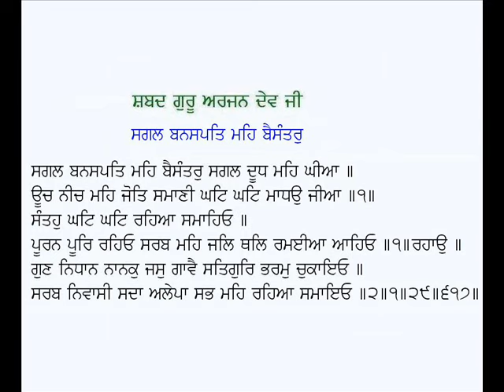Kai Kot Khani Aru, Sagal Bnaspat Meh Baisantar-Guru Arjan Dev Ji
Shabad: Kayi Kot Khani Aru Khand, Sagal Bnaspat Meh Baisantar
Poet: Guru Arjan Dev Ji
Voice: Karamjit Singh Gathwala